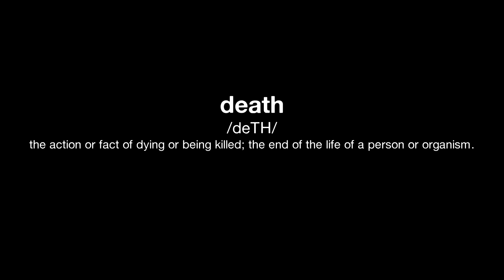DIE HARD (1988) - Complete Death Count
John McClane, officer of the NYPD, tries to save his wife Holly Gennaro and several others that were taken hostage by German terrorist Hans Gruber during a Christmas party at the Nakatomi Plaza in Los Angeles.

This video is a definitive death toll of the film's fictional terrorist takeover, which features the deaths of several innocents and terrorists alike.

Cast: Alan Rickman, Paul Gleason, Bonnie Bedelia
Director: John McTiernan
Producers: Lawrence Gordon, Beau Marks, Joel Silver, Charles Gordon
Screenwriters: Roderick Thorp, Jeb Stuart, Steven E. de Souza